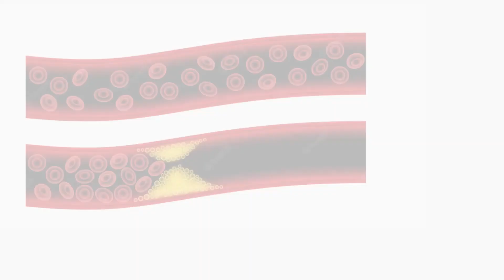MANAGE YOUR CHOLESTEROL FROM YOUR HOME. Reduce bad cholesterol to prevent HEART STROKE.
Reducing high levels of remnant or 'ugly cholesterol' can significantly cut the risk of stroke and myocardial infraction.
5-home remedies to manage cholesterol levels.